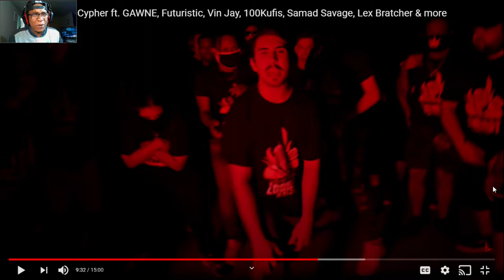[YOUTUBE COOKOUT CYPHER] Crypt Ft. EVERYBODY - Cookout Cypher